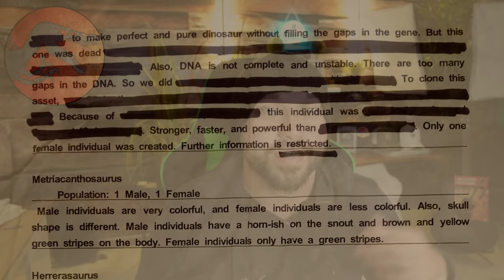Offizielle Erklärung! Darum ist der Spinosaurus stärker als der T-Rex in jurassicpark3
Warum ist der Spinosaurus stärker als der Tyrannosaurus Rex?
In diesem Video sehen wir uns dem Kampf Spinosaurus gegen Tyrannosaurus Rex mal genauer an. Wie kann es sein, dass der Spinosaurus den Tyrannosaurus Rex besiegen konnte? Gibt es offizielle Begebenheiten im Jurassic Universum, welche uns die Antwort geben würden? Die Antwort ist ... Ja! Das ist der Grund, warum der Spinosaurus stärker ist als der Tyrannosaurus Rex in Jurassic Park 3.

6 Filme Collectors Edition; Jurassic Park, The Lost World, Jurassic Park 3, Jurassic World, Fallen Kingdom, Jurassic World Dominion